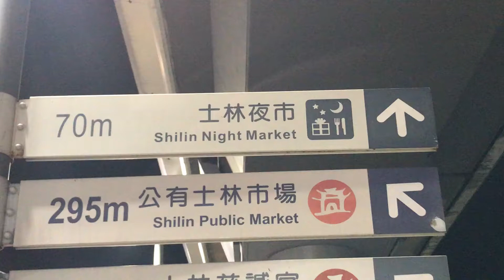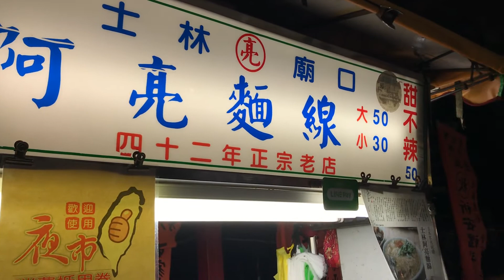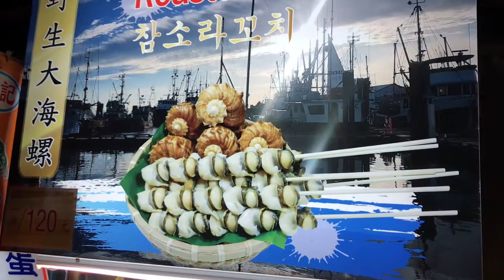FunAmericanLife 88: Taiwan Taipei Shilin Night Market - Taiwanese Food (台湾台北市林夜市-台湾小吃)